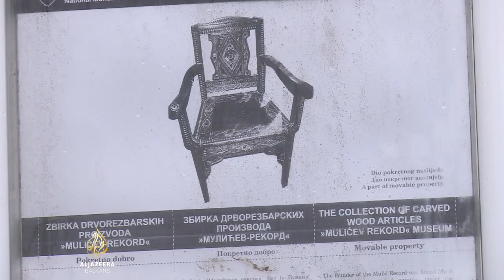Drvorezbarstvo iz Konjica na listi baštine UNESCO-a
Drvorezbarstvo u Konjicu, tradicija je duga više od jednog stoljeća.
2013. godine BiH je predala aplikaciju, a nedavno su stigle i dobre vijesti, drvorezbarstvo će biti uvršteno na UNESCO-vu listu nematerijalne svjetske baštine na sjednici te organizacije koja se održava u Južnoj Koreji.